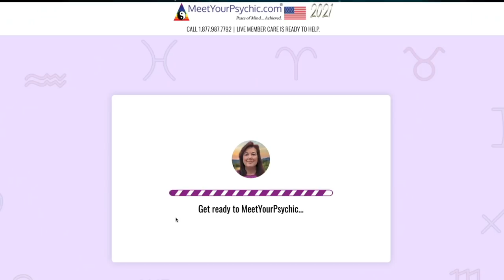How To Tell If A Girl Likes You Or Is Just Playing Games (Does She Want A Relationship?)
Give MeetYourPsychic a try today! Speak to any Love Psychic Advisor for up to 20 minutes at only $1/per min + their first 3 minutes are FREE!

Learn how to tell if a girl likes you or is just playing games with your heart. In today's video we're going to be discussing some of the signs you can be on the look out for to figure out is she really likes you or is just using you and playing you. Figuring out whether a girl likes you or not is not always so easy, some of the signs she likes you can be very subtle, and if she's not really interested in you she may try to keep you at arm's length to avoid things becoming any more serious than she's looking for. So does she want a relationship? Is she into you? Is she playing hard to get? Or is she playing games? It's time to find out...

The ladies hate it if a guy plays games with them but they are not always so innocent. Some girls play games by mistake trapped between two men, others know what they are doing and do it anyway because it gives them a rush of feelings. Behind all of this game playing though is an innocent man whose only crime is liking a girl, it sucks and it can hurt pretty bad. It's not always as simple as recognizing that she is playing a game though and then leaving. Sometimes you might be questioning does she actually like me or is she playing a game? She could be going hot then cold and sending you a whole heap of signals. So today's video I'm going to teach you how to tell if a girl likes you and when she is simply playing games. So hopefully this video will help you if you ever find yourself in this unfortunate situation.

0:00 Intro
0:54 How to tell if a girl likes you or is just playing games
1:02 She cancels last minute
2:06 She flirts with other men
4:02 She has never invited you to her house
5:55 You've not met her friends or family
7:33 She never sleeps over
8:26 She avoids the boyfriend conversation
9:51 She doesn't talk about the future

Benefits include:
😀Loyalty badges - show your support
😀Emojis

💌What did you think of today's video? Do you know of any other ways to tell if a girl likes you or is just playing games? I try my best to respond to as many comments as possible!